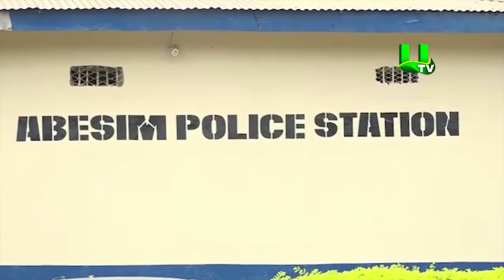IGP commiserates with families of murdered boys in Abesim